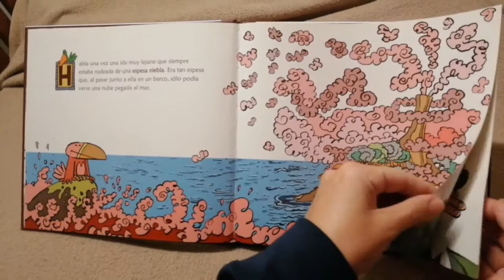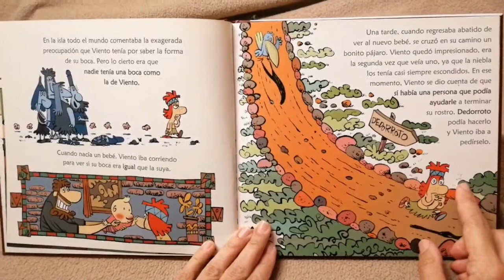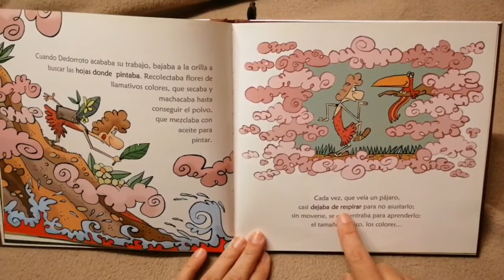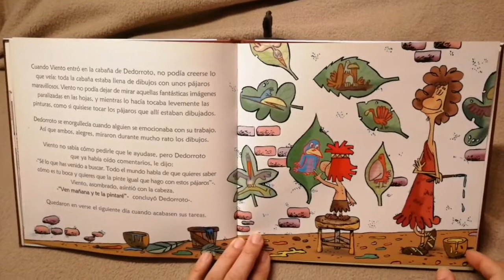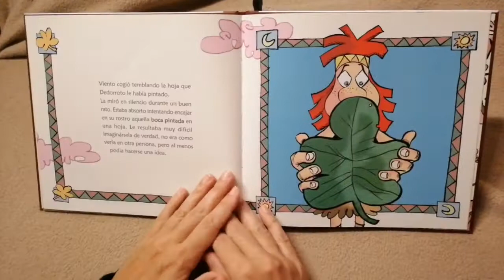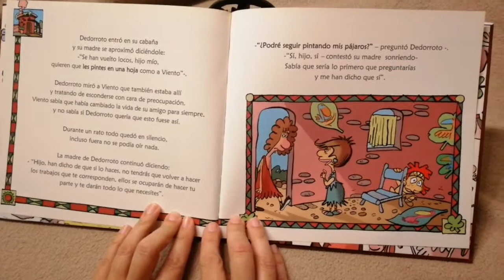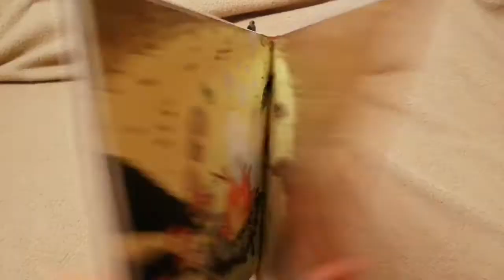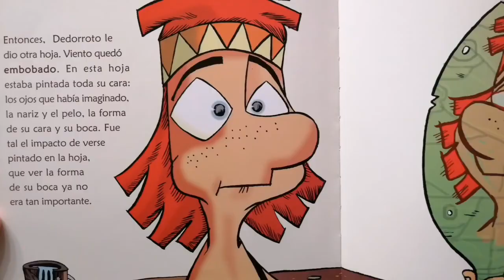Erase una vez... VIENTO 🍃